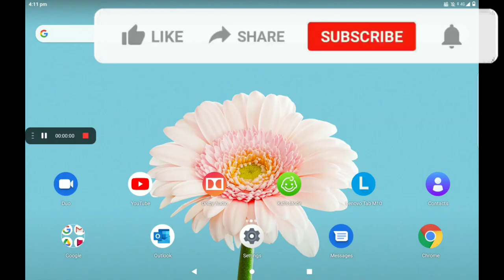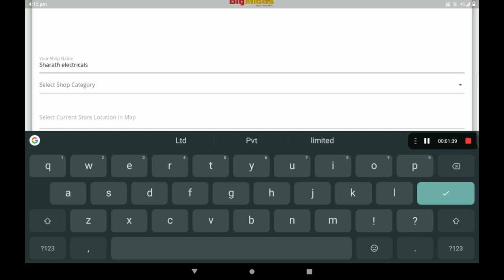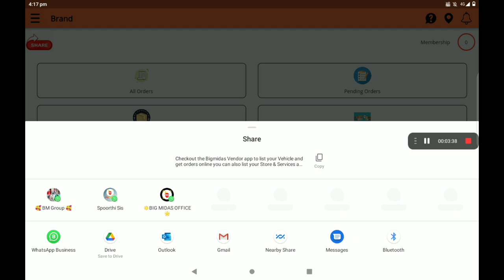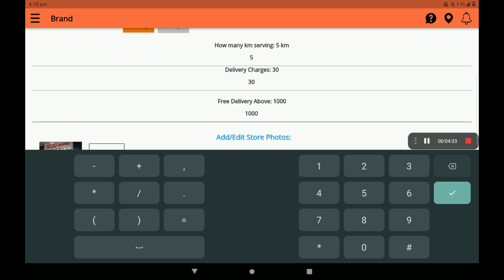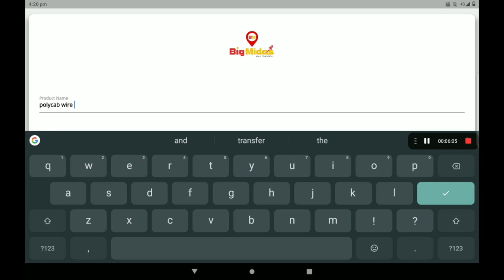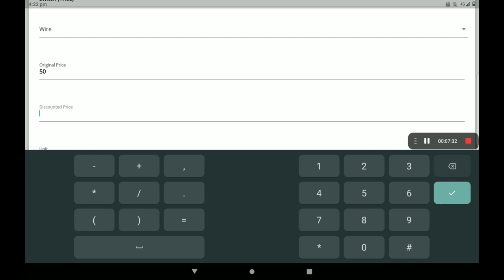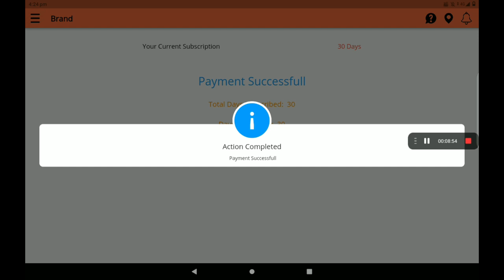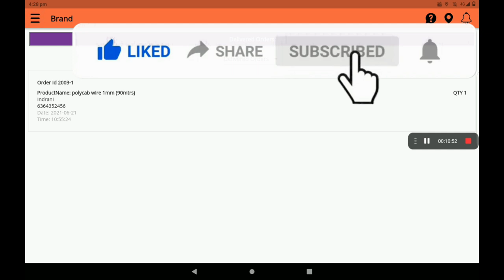electrical Create 0% Commission Electrical Equipment's ​shop in big Midas application (KANNADA)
Create  0% Commission Electrical Equipment's shop in big Midas application (KANNADA)